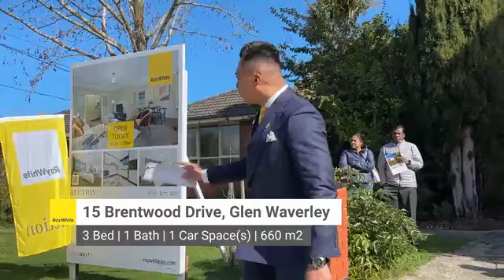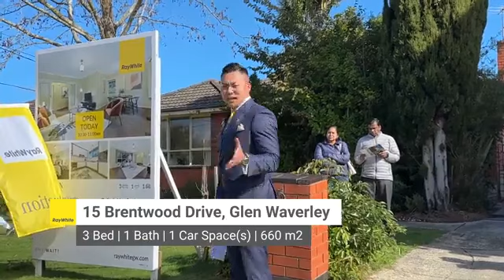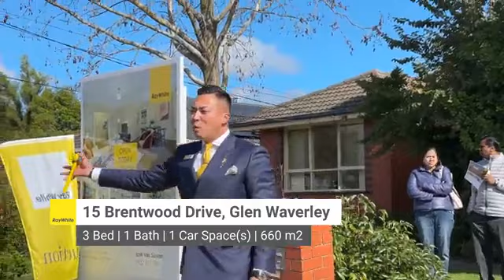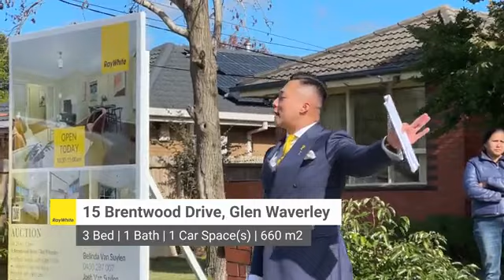Live Auction @ 15 Brentwood Drive, Glen Waverley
Get FREE insights for this auction:
3 Bed | 1 Bath | 1 Car Space(s) | 660 m2

Listing Agents:
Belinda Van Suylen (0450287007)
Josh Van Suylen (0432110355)